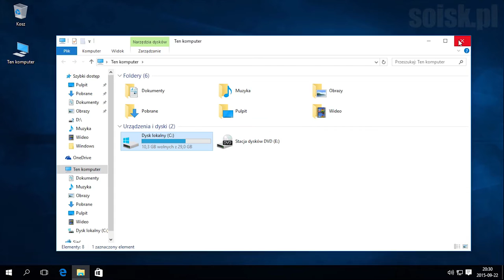Windows 10: Tworzenie partycji na dysku twardym.